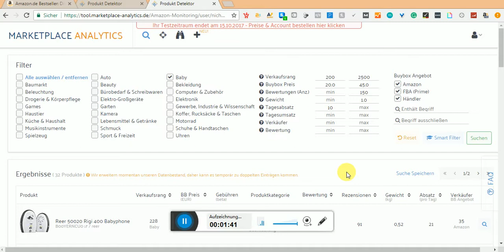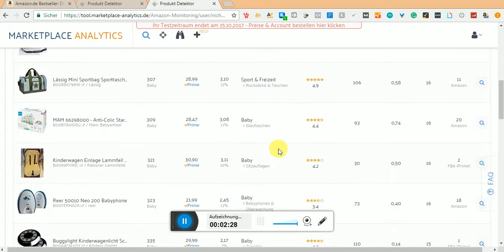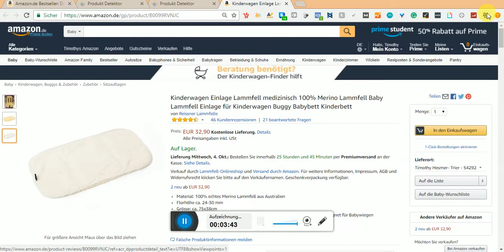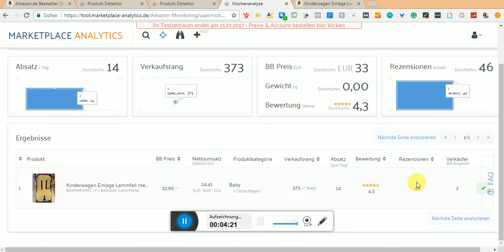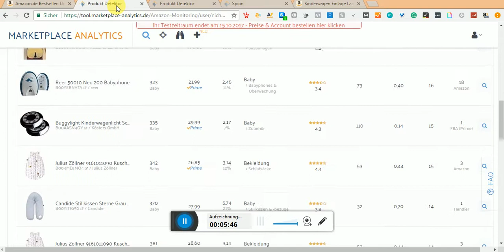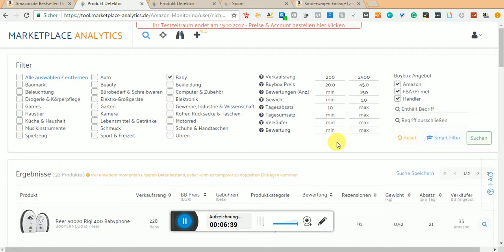Wie du Amazon FBA Produkte findest! Online Geld verdienen mit Amazon.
*Tools, die ich täglich nutze und dir empfehlen kann:

►►► 1. Produktrecherche Tool

 ▬ Social Media ▬▬▬▬▬▬▬▬▬▬▬▬▬▬▬
►►► Facebook-Community: Pass & 23 kg

Solltest du über diese Links etwas kaufen, bekomme ich dafür eine kleine Verkaufsprovision. Jedes der Tools und Service die ich empfehle, nutze ich selber täglich in meinem Business und kann sie dir von ganzen Herzen weiterempfehlen. Vielen Dank für deine Unterstützung.